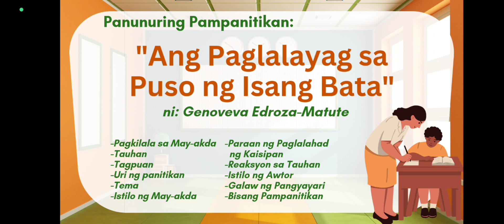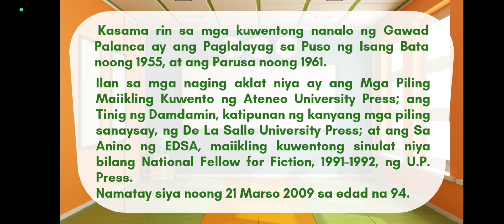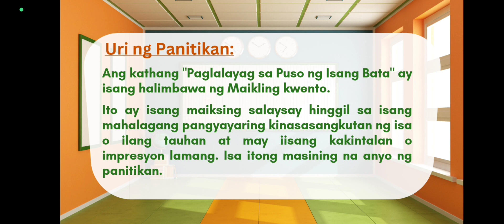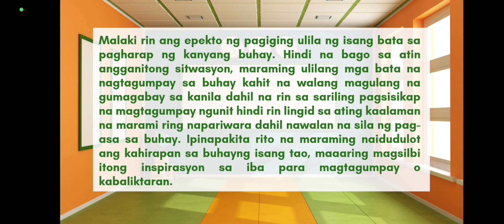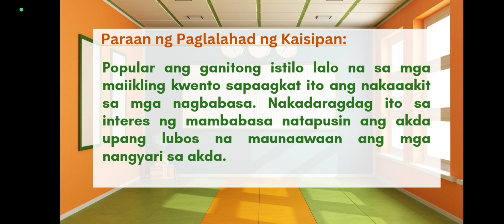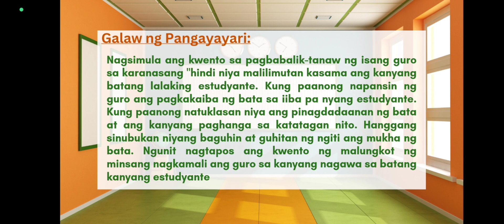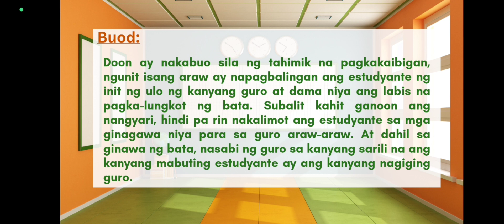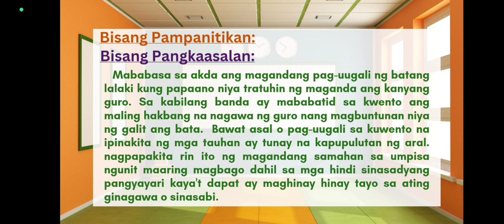Panunuring Pampanitikan- PAGLALAYAG sa PUSO ng ISANG BATA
About using the music:

Song :Happy Moment by FASSounds

- This channel is not an official YouTube channel of the artist.
This is a channel to give some light for all the creative artist that are out there and if you enjoy their work please do follow and show some love for them here:
Follow the Artist here:

Thanks, alot for all your talents.